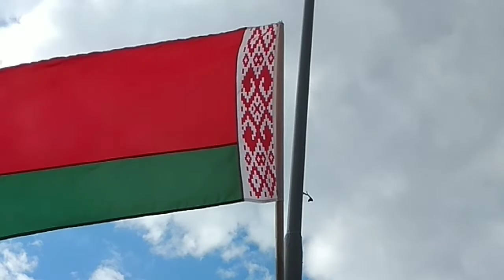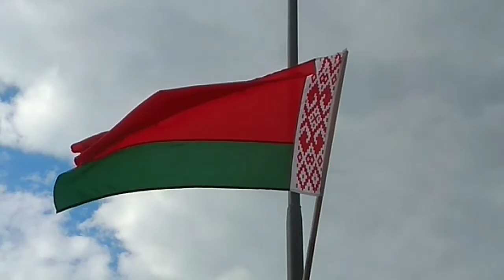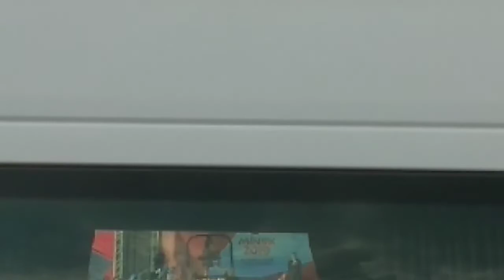Эстафета огня "Пламя мира" в Бресте. Начало 12 мая 2019.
Начало эстафеты огня "Пламя мира" в Брестской крепости. Вторые Европейские игры. 2-е Европейские игры. От Звезды.